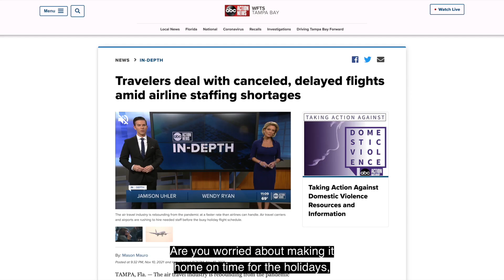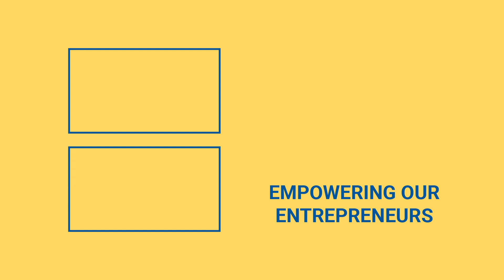Holiday Flights Will Be Hard To Find This Year!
Whether it’s Thanksgiving or New Year, many people will be flying home, but will they find a flight? Check out the video to learn more!

Are you worried about making it home on time for the holidays? Staffing shortages have already disrupted traveling plans airline companies are expecting it to get worse as the holiday season progresses.

With more people planning to fly, airlines like Spirit Airlines, Southwest Airlines, and American Airlines, are bracing for impact. Many airlines have sold more tickets this year than they can accommodate for and the airlines do not have enough crew members to recover.

As a result, customers are experiencing extensive boarding times, cancellations, and neverending layovers in terminals with no one to help them board their plane in one weekend.

If you plan to travel this holiday season, just remember that holiday flights will be hard to find this year. Also, expect delays and make sure to have the name and number of local airport hotels.

What are you doing to prepare yourself for the delays in holiday travel?